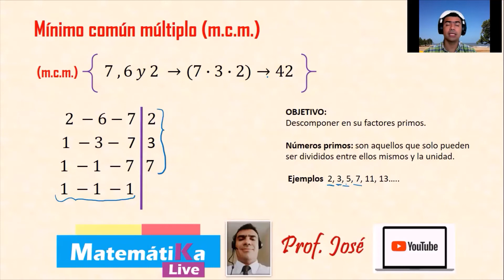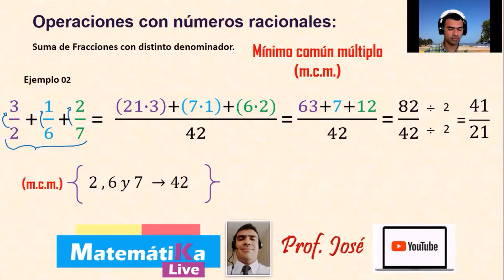Suma de Fracciones Distinto denominador mcm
Aprenderás  a realizar  Suma de Fracciones  Distinto denominador aplicando el método de mínimo común múltiplo.